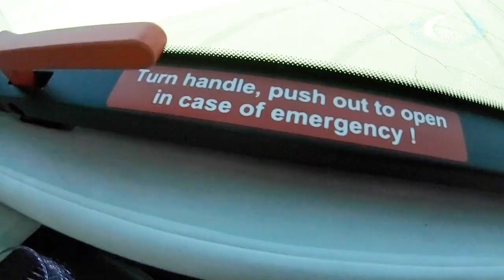2019 Mercedes Benz Sprinter Mobile Office by Quality Coachworks Limousine Limo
Quality Coachworks 2019 Mercedes Benz Sprinter Mobile Office by Quality Coachworks